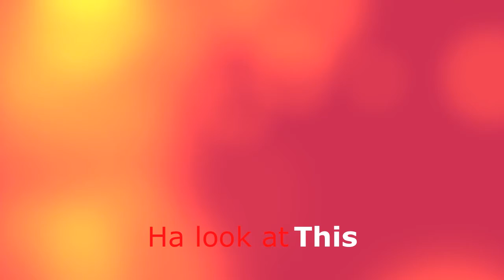Aerosol Explosion NO.3